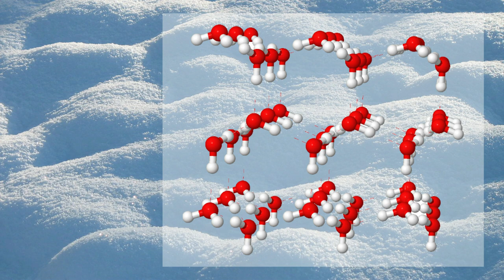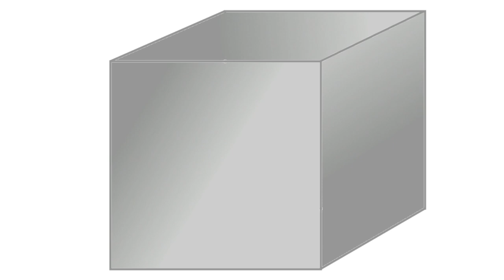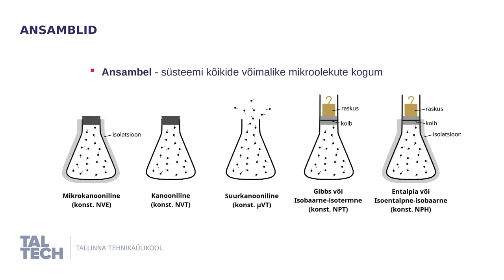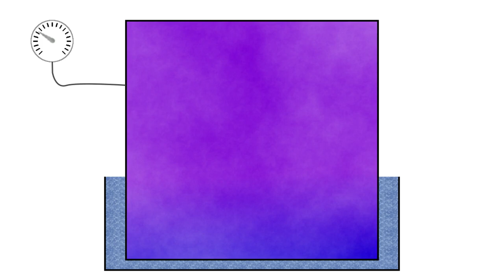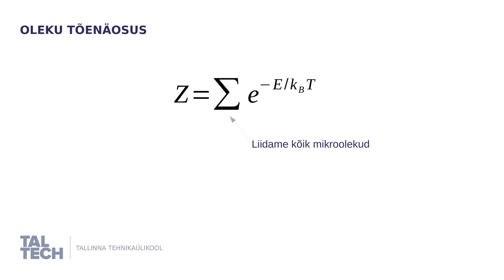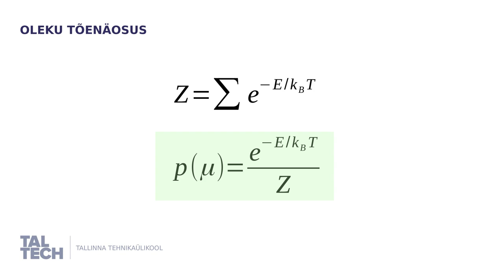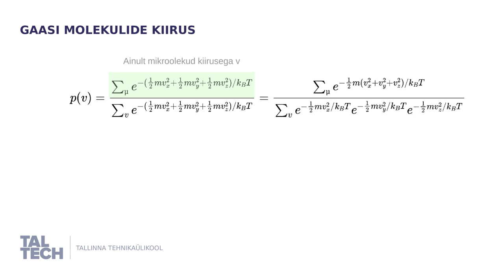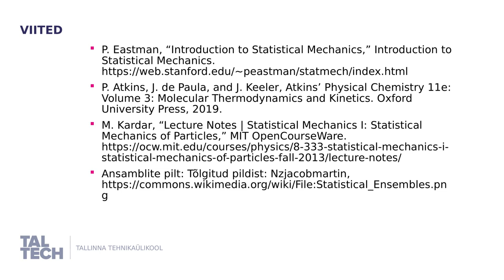Statistiline mehaanika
Selgitame statistilise mehaanika põhimõisted. Vaata ka õpiku peatükki sellest teemast